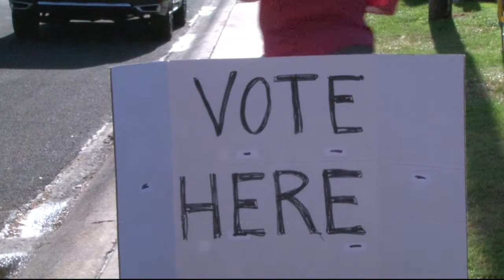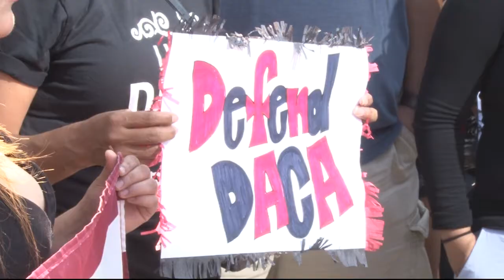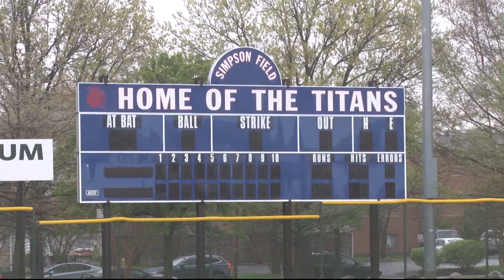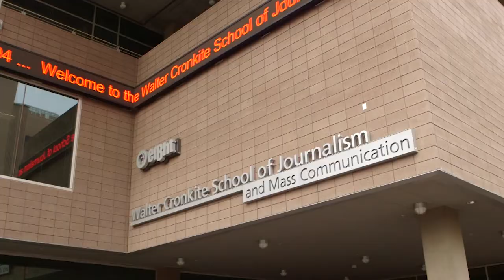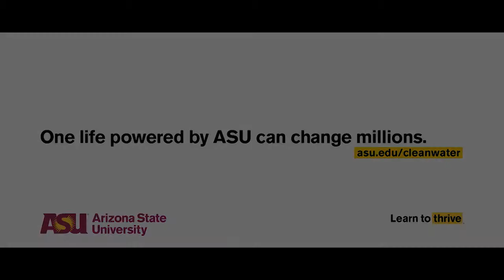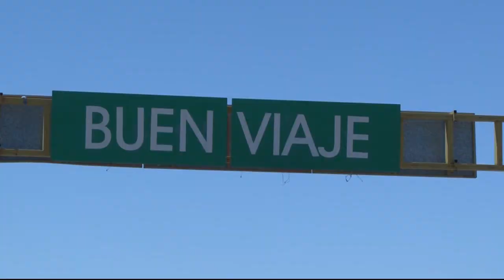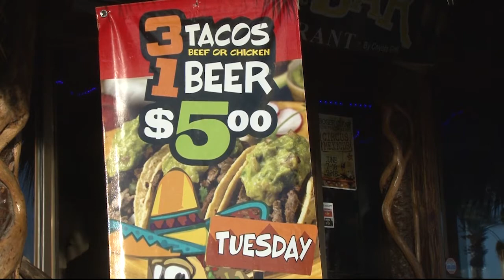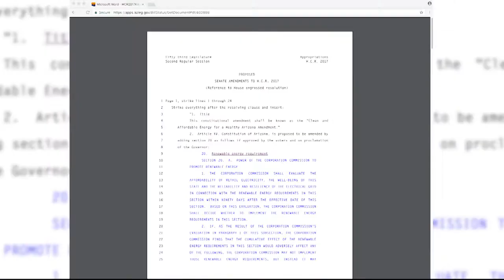April 25, 2018 Newscast | Cronkite News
The latest on a DACA ruling; the Maricopa County homeless population; which Arizona water sources may be threatened by drought and more.

Read more Cronkite news at: cronkitenews.azpbs.org